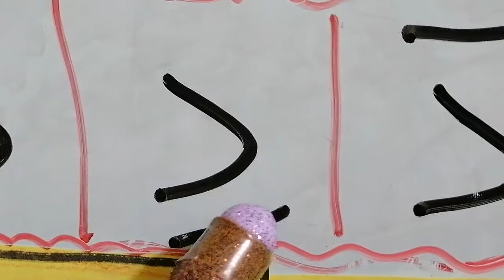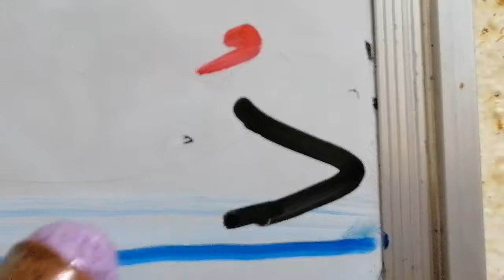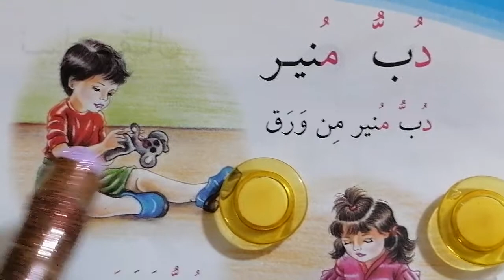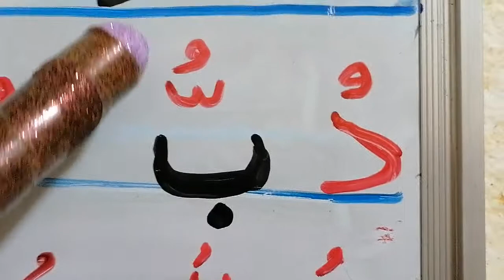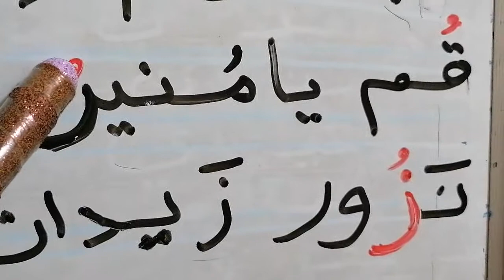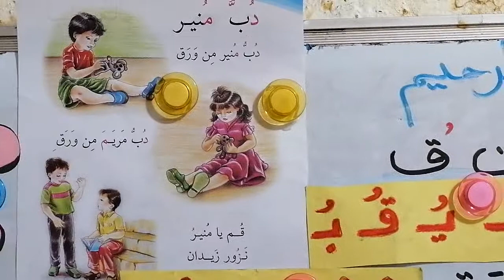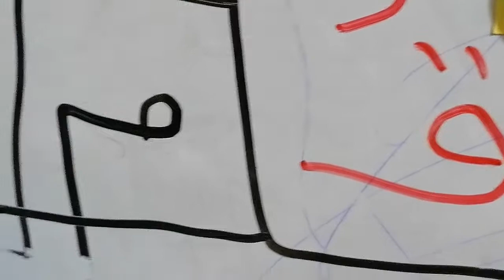قراءة أول ابتدائي /الدرس السادس عشر دب منير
دب منير